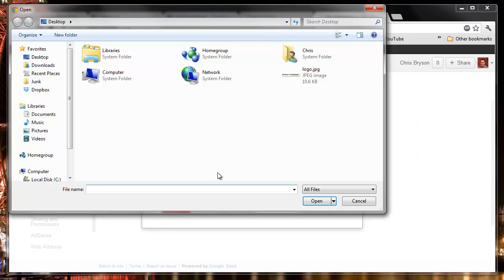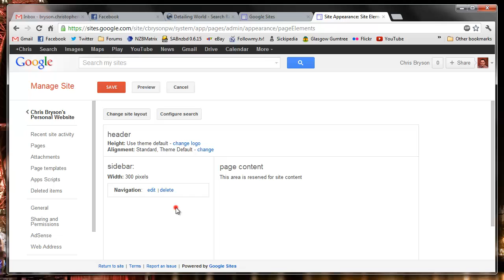Change Header Image/Logo in Google Sites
This video will show how to change the site header image in Google Sites.